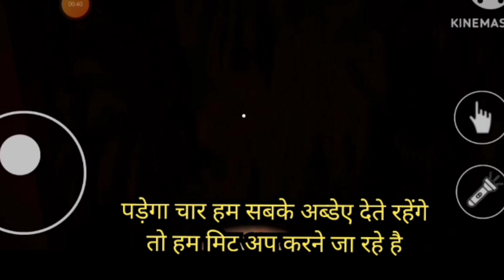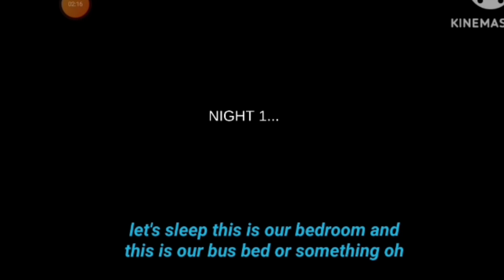Biwi Ki Atma On Doremon In Hotel With Vlog 👺🤡👻☠️☠️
Biwi Ourf Doremon Ki Ichha 😣😖😩😩😩

Biwi Ki Atma || Doremon Hotal 👽👽👻🤡👺

Is BIWI No 1 hit or flop?
Where was Biwi No 1 shot?
What is the story of BIWI No 1?
Why was Govinda not in Biwi No 1?
Is Ek Tha Tiger hit or flop?
What is Salman Khan most hit movie?
Was Radhe a hit or flop?
Which is the biggest hit movie in India?
Which actor has most 100 crore movies in India?
What is the biggest flop Bollywood?
Is Tubelight hit or flop?
Who is best Salman or Shahrukh?
Is Govinda offered Avatar?
How does Govinda make money?
Who is the best Jodi with Govinda?
Who is Rupali in BIWI No 1?
Who is the writer of BIWI No 1?
How long is BIWI No 1?
Where was Raja Babu shot?
When was Biwi No 1 made?
When did the Biwi number van movie come out?

Is Doraemon or Doremon?
Who is the boy from Doremon?
Is Doraemon still popular in India?
Why is Doraemon so famous?
Is Doraemon Indian or Japanese?
Is Doraemon No 1 cartoon in the world?
Who is Nobita's crush?
Who is Nobita future wife?
Why did Shizuka choose Nobita?
Has Shizuka ever kissed Nobita?
Who does Shizuka love?
Who did Shizuka marry?
Which is the longest anime?
What is India's national cartoon?
What is the longest aired anime?
What is Doraemon age?
What is Doraemon ending?
How powerful is Doraemon?
Can a 12 year old watch Doraemon?
Why do Indians love Doraemon?
Which is most famous Shinchan or Doraemon?
What is the TRP of Doraemon in India?
Which country has most Doraemon fans?
Where is Doraemon most watched?
Why is Doraemon more popular in Japan than the West? Good question. Come to think of it, I guess most of the popular anime shows in Japan aren't well known in the West,
What is the definition of a vlog?
What is difference between blog and vlog?
Where can I start a vlog?
What is the purpose of vlogs?
Who are called vloggers?
What is vlog style?
Who is India's first vlogger?
Who was the first vlogger?
What are the two types of vlog?
Which type of vlog is best?
How to create a vlog?
Can I become a vlogger?
What are the 3 benefits of vlogging?
Do vlogs need your face?
Is vlogging good or bad?
How much money per 1,000 views on vlog?
What is the salary of a YouTube vlogger?
Is vlogging easy?
Is vlogging legal in India?
Is there money in vlogging?
What are the key features of vlog?
A consistent intro, a consistent camera angle, consistent audio quality, consistent segments